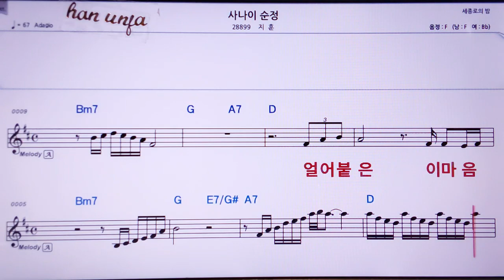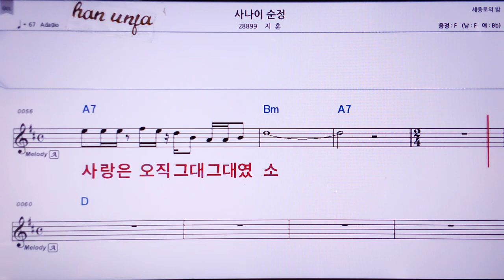💖 사나이 순정/지훈 👍MR,노래방, 악보, 코드,Karaoke With Sheet Music